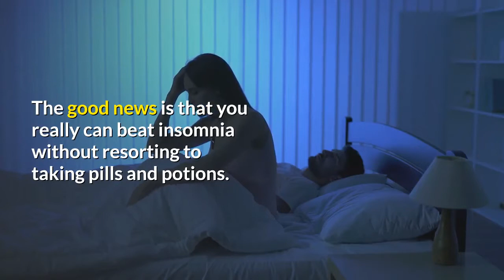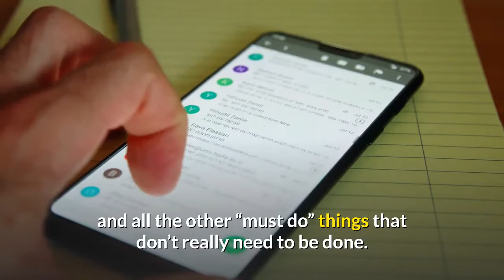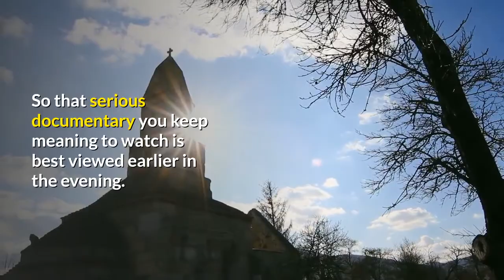How To Beat Insomnia Without Medication or Drugs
If you always seem to be lying in bed, wide awake instead of fast asleep, the good news is that you can beat your insomnia without resorting to drugs or medication.

You’re by no means alone in not getting a good night’s sleep and with all the pressures of our modern day lives that’s likely to stay the same unless you do something about it.

Medication has lots of problems and whilst natural remedies should have fewer side effects, it’s still better to avoid taking them on anything other than a short term basis.

The good news is that you really can beat insomnia without resorting to taking pills and potions.

If your anxiety levels are high, that will be affecting your sleep patterns.

Practicing techniques like mindfulness can help reduce anxiety levels – to do this, you need to be more “present” and focus on the here and now, rather than what happened in the past or what could possibly happen in the future. It’s worth practicing mindfulness more often to help with this.

Meditation can be another option and its effects are often quicker because modern techniques mean you only need to listen to a specially designed audio to get the same benefit as you’d get from years of practice.

Relaxing before you go to bed is another very good idea.

Most of us expect our mind to be able to slow down, ready for sleep, almost at the push of a button and that just doesn’t work.

I start unwinding at least half an hour before I’m ready to go to bed and you should do the same.

That means putting down your phone, stopping checking emails and all the other “must do” things that don’t really need to be done.

Cut yourself off from the news to close to bed time and avoid programs that involve too much thought. So that serious documentary you keep meaning to watch is best viewed earlier in the evening.

Watch your caffeine and alcohol intake – both of those can affect how you sleep.

And consider playing yourself a purpose written hypnosis audio when you retire to bed.

The pack of 5 audios I’ve linked to below this video cover different scenarios so you can choose the one that best fits your needs on any particular night.

They work well and are all designed to help you get over your insomnia and get you a good night’s sleep without any drugs or medication.

You could download them tonight and in about half an hour’s time you’ll be well on your way to beating your insomnia.

If you’ve got videos as well, download this free cheat sheet to help you promote them: